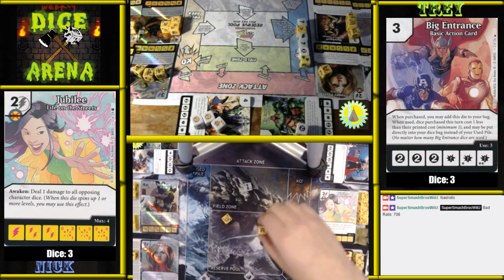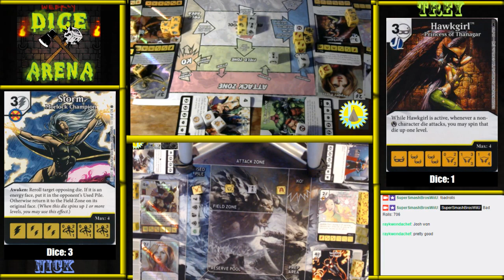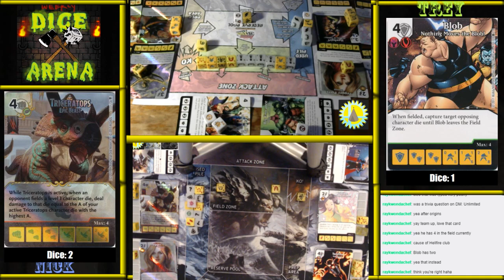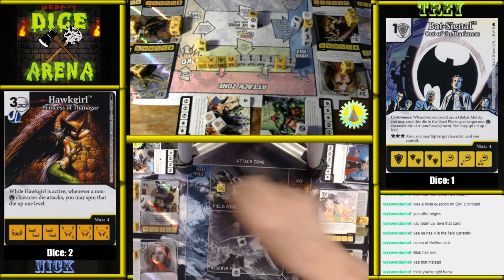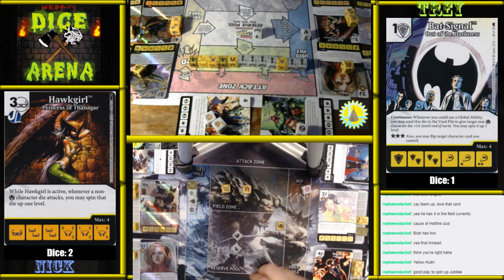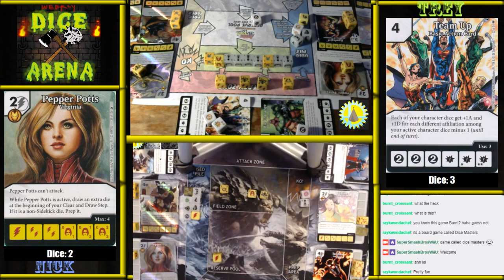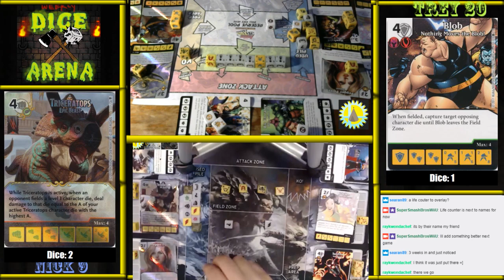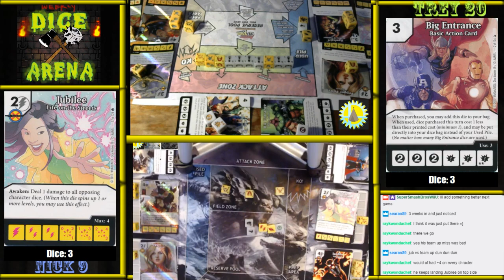Weekly Dice Arena #4: Trey vs Nick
Welcome to the Weekly Dice Arena!  This is a weekly Dice Masters event on Twitch.tv/SuperSmashBrosWiiU at 7pm EST!  Anyone may sign up to play, or just come hang out in the Twitch chat.  This week's format is called Modern Monocolor Madness!  All characters and actions used must have the same color dice!  I hope you enjoy.